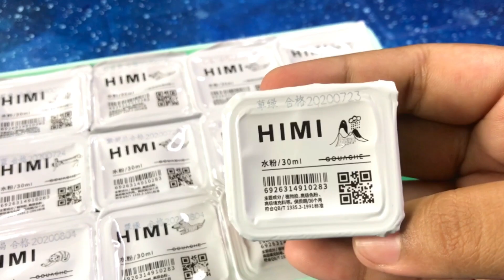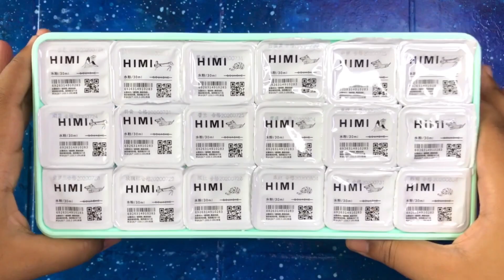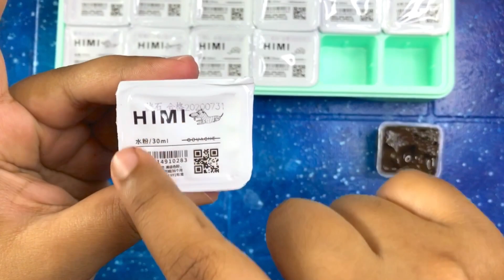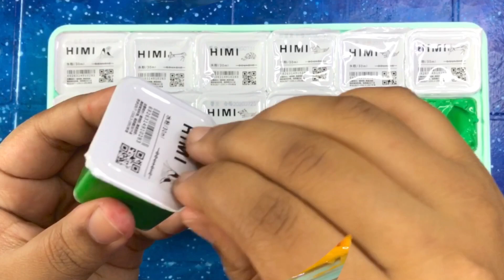Himi Miya Gouache Paint Review | Jelly Paint | বাংলায় রঙের রিভিউ | Bangladesh Art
🎨আসসলামু আলাইকুম!
আজকে আমি আপনাদের সাথে খুবই স্পেশাল একটা রঙের রিভিউ করব। Himi jelly Gouache!
কি? নামটা অদ্ভুত শোনাচ্ছে?
তো দেরি না করে জলদি ভিডিওটা দেখে ফেলুন!

আপনাদের ভালবাসা এবং সাপোর্ট সাথে থাকলে আমি ভবিষ্যতে পেইন্টিং নিয়ে আরও ডিটেইলসে ভিডিও বানানোর চেষ্টা করব ইনশাল্লাহ!
আশা করি আপনাদের একটু হলেও উপকার করতে পারব❤️ ভিডিওটি কেমন লাগল কমেন্টে জানাতে ভুলবেন না!🥰

আপনারা চাইলে আমার Facebook Page এবং Instagram টাও ঘুরে আসতে পারেন। ওখানে আমার অসংখ্য পেইন্টিং এর কাজ রয়েছে!☺️